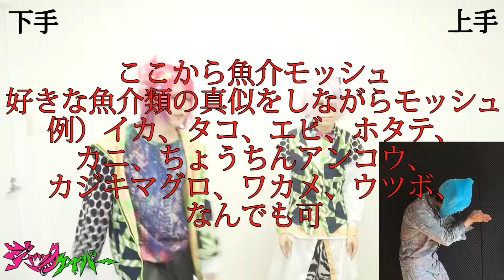ジャックケイパー『ぴんふいーしゃんてん』フリ動画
画面右下の人が正しいです。
鏡だと思って観ていただけると分かりやすいと思います。